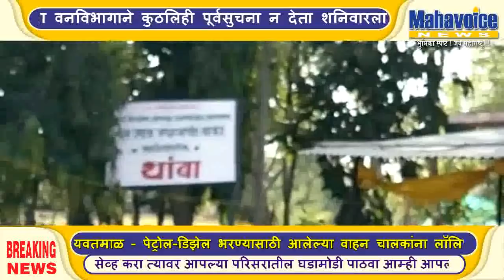नागपूर - रामटेक, मानेगावटेक ची दुकानदार झाले बेरोजगार....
रामटेक तालुक्यातील महाराष्ट्र - मध्यप्रदेश सिमेवर नागपुर - जबलपूर राष्ट्रीय महामार्ग क्रमांक सात वर वसलेलं मानेगाव टेक हे शेवटचं गाव. या गावी महामार्गाच्या कडेला मागील 30- 40 वर्षांपासुन बसलेल्या छोट्या फूटपाथी दुकानदारांना वनविभागाने कुठलिही पूर्वसुचना न देता शनिवारला हटविले. त्यामुळे येथील वातावरण चांगलेच तापले होते.परिणामतः दुकानदारांसह स्थानीक लोकप्रतिनिधी महामार्गावर उतरलै. चक्काजाम केला. अधिकार्‍यांच्या मध्यस्थिने आंदोलन संपविण्यात आलै.